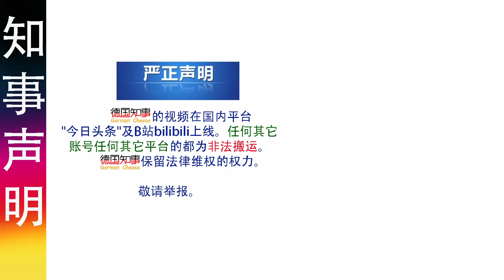德国治安每况愈下 中国驻德国使领馆提醒赴德中国公民加强安全防范 被盗: 护照 钱包 信用卡 |本人在德国旅游包机上被偷600欧元 | Safety in Germany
驻德国使馆提醒近期赴德中国公民加强安全防范，妥善保管财物
近期，德国各地频繁举办展会，赴德参加展会及旅游中国公民数量显著增加。部分中国公民护照遗失或被盗，对其行程造成较大不便。

在此，中国驻德国大使馆特别提醒近期赴德中国公民：
一、切实提升安全意识。德国治安形势总体稳定，但盗抢犯罪仍时有发生，切不可掉以轻心。公共交通工具、机场、火车站、旅游景点、餐厅、商业区等地人流量大，属于盗抢犯罪高发地点，需多加防范。

二、妥善保管证件财物。重要证件可留存照片或复印件，以备不时之需。外出时，应贴身存放重要证件，避免携带大量现金，并确保行李放置于视线可及处。如遇陌生人搭讪，请务必提高警惕。如租车出行，停车离开时务必锁好车门、关好车窗，切不可将财物证件留在车中。

三、如遇盗抢犯罪，请在确保人身安全的前提下稳妥处置，及时报警求助。如护照遗失或被盗，可联系当地中国使领馆求助，及时申办旅行证件。

如遭遇紧急情况，可通过以下渠道求助：
德国报警电话：110
德国急救和火警电话：112

外交部全球领事保护与服务应急热线（24小时）：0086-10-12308或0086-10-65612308
中国驻德国大使馆领事保护电话：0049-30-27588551
中国驻汉堡总领馆领事保护电话：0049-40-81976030
中国驻慕尼黑总领馆领事保护电话：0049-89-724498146
中国驻法兰克福总领馆领事保护电话：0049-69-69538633
中国驻杜塞尔多夫总领馆领事保护电话：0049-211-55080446